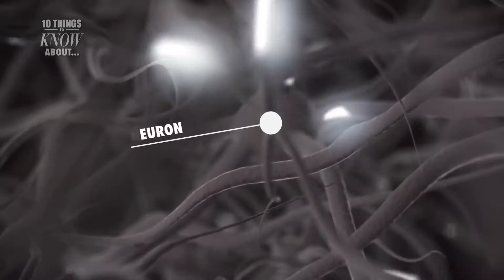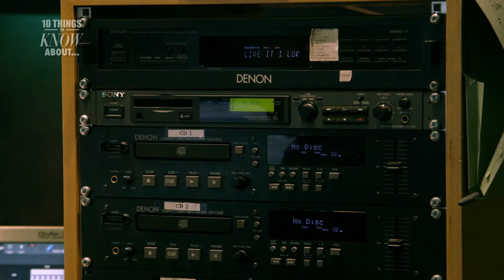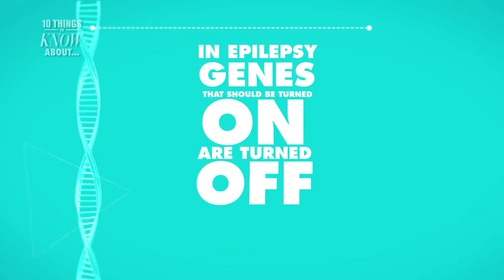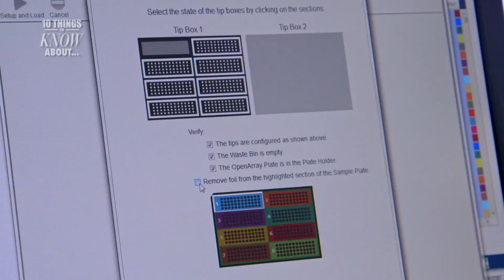10 Things to Know About the Brain: EPILEPSY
Overview of epilepsy, including the latest Irish research on epilepsy genetics and a profile of the Boughton family from Dublin - taken from the RTE programme '10 things to know about the brain' broadcast in 2015. With thanks to New Decade Productions